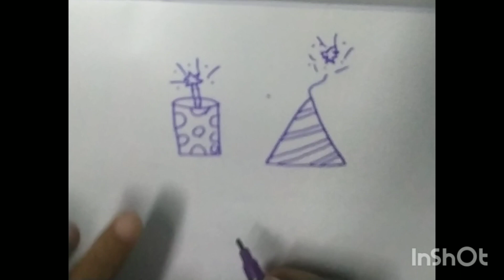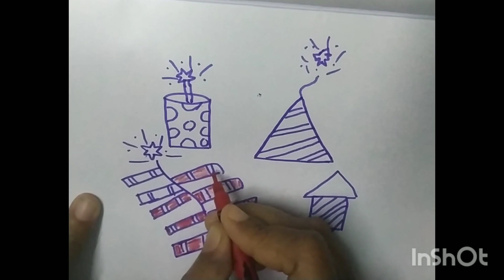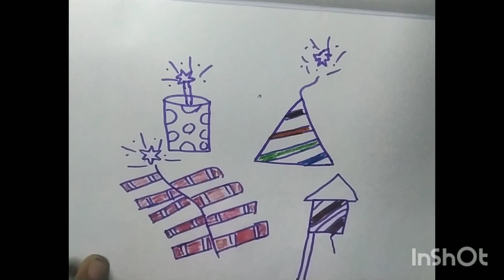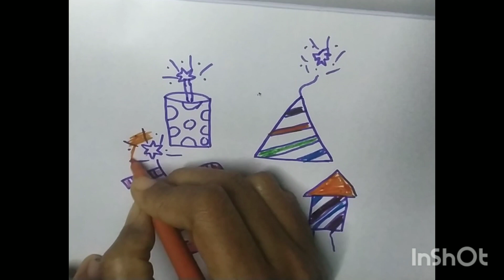how to draw crackers easy way. for kids, happy diwali to all